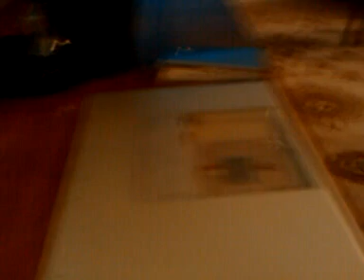Exploding MacBook Pro Battery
My 17" MBP was having issues with the trackpad not working. I found out it was the battery beginning to push on the bottom of it. It quickly developed into this...